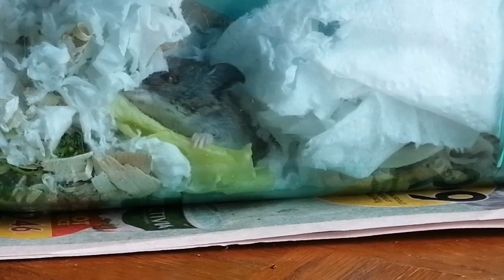Pet: Mousie Love Vegetables